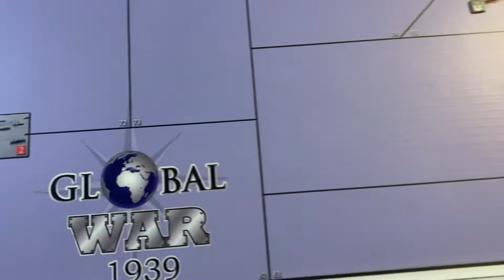My Current Global War 1939 Setup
A brief look at my board's customizations and setup.